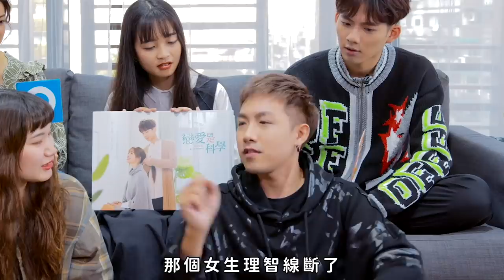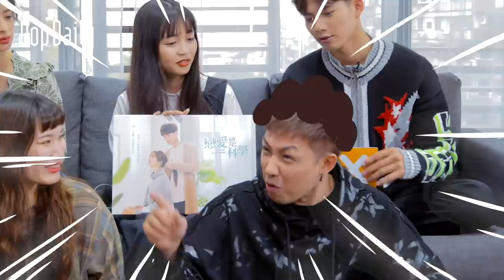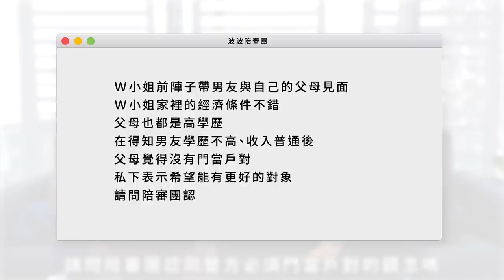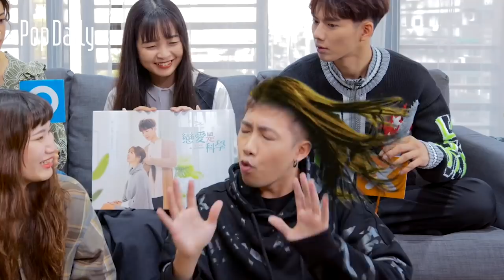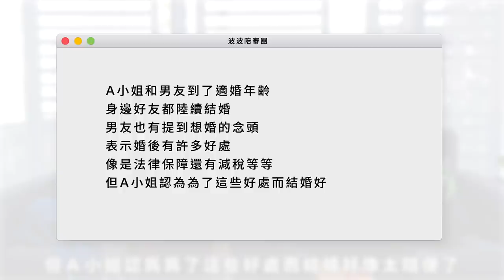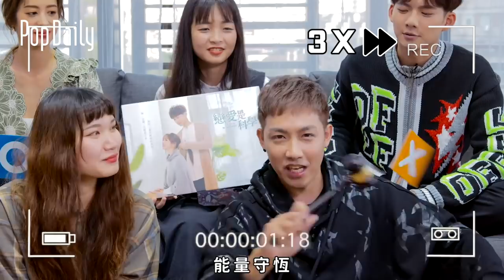莫允雯、吳念軒公開戀情？結婚價值觀大落差真的會分手嗎？ ft.莫允雯、吳念軒｜陪審團#8｜PopDaily 波波黛莉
大家一定要支持莫允雯和吳念軒的新戲！
《戀愛是科學》
台視主頻　每週日 22:00－23:30
三立都會台每週六 22:00－23:30
記得準時收看喔～

阿姨～給我五百萬我就離開妳女兒五十公尺
給越多我就離越遠

00:00 開場預告
00:23 歡迎來賓
00:27 今日主題
00:31 經濟條件不理想，要生小孩嗎？
03:22 雙方交往必須門當戶對嗎？
06:14 能接受結婚的目的是利益相關嗎？
10:15 宣傳時間
11:43 花絮：討論謎片群組

每週三21:00定期上新，影音內容YT搶先看！